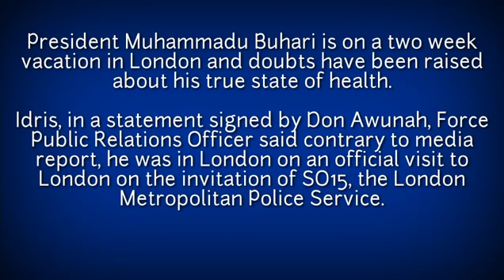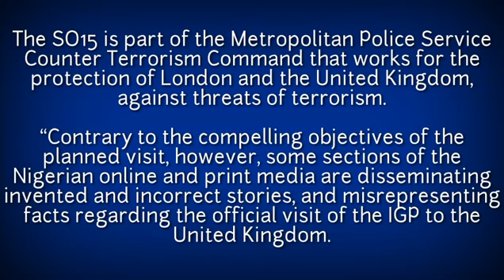I Have Not Seen President Mohammadu Buhari in London – Police IG, Idris